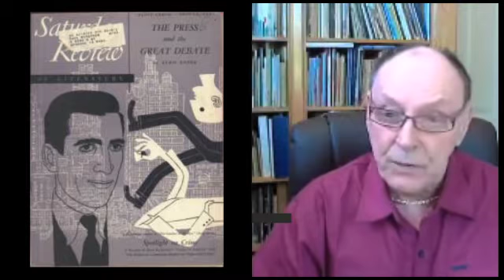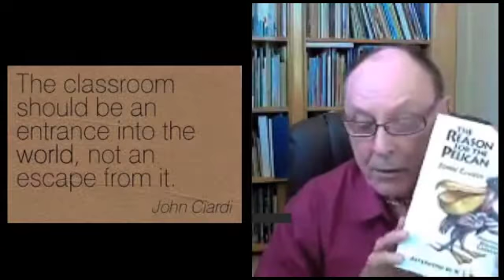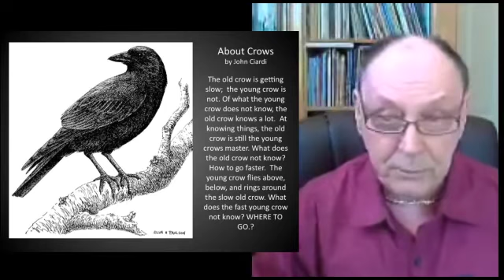NCTE Children's Poet Spotlight: John Ciardi, with Lee Bennett Hopkins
Children's poet John Ciardi is the subject of this episode of the SPOTLIGHT ON NCTE POETS video series with Lee Bennett Hopkins and Renee LaTulippe of No Water River.

The SPOTLIGHT ON NCTE POETS highlights the winners of the NCTE Award for Excellence in Poetry for Children. John Ciardi won the honor in 1982.

See the full blog post, including poems by John Ciardi,